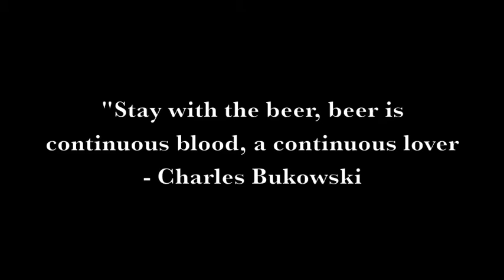Ode to Brew (EDITED By Darren Lipari)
Editing Project for the event "Out for Drinks with Orr Shtuhl: My First Beer"  8/19/16

Edited and Conceptualized by Darren Lipari.

 All material used is copyrighted and not intended for any monetary gain.